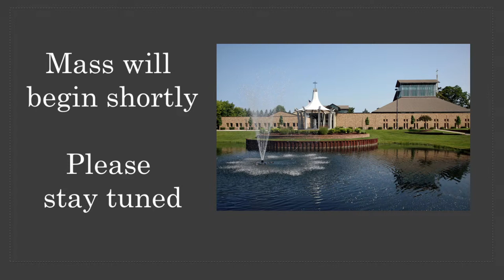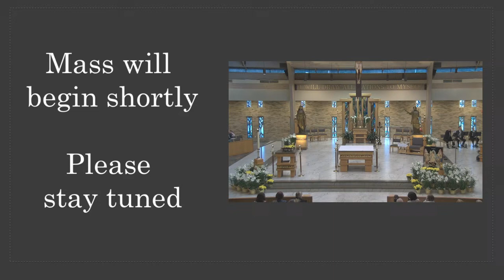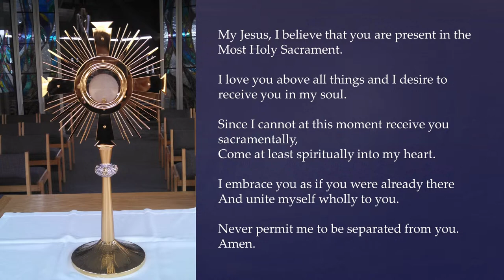March 31st Easter Sunday Mass-St John Vianney 2024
"Antiphon text translations by Solesmes Abbey, licensed in the Creative Commons."